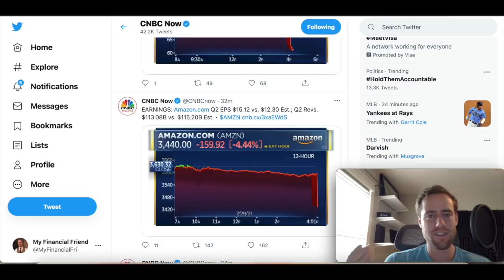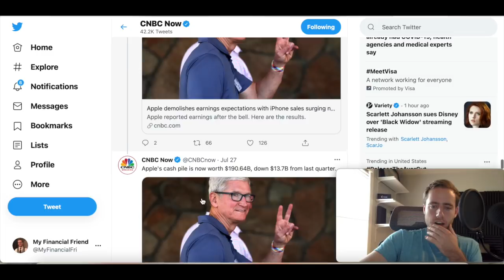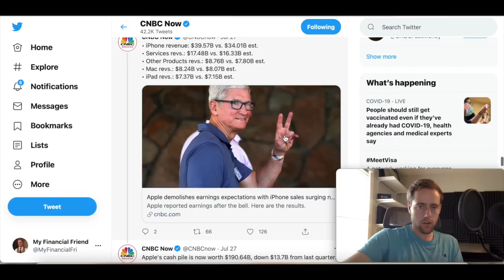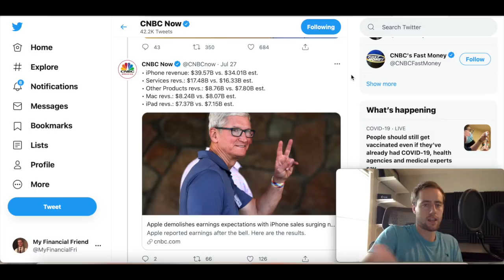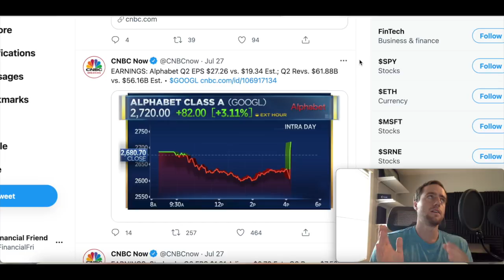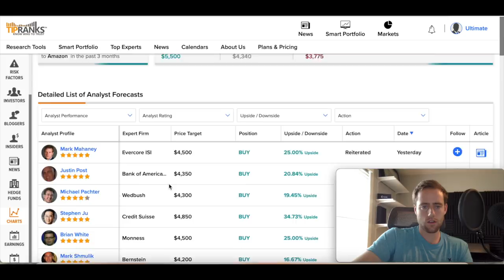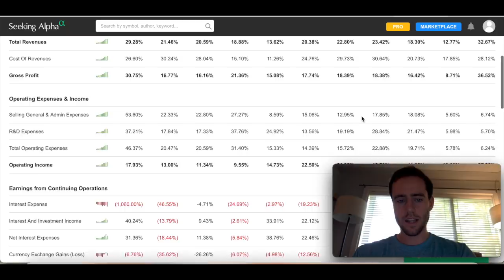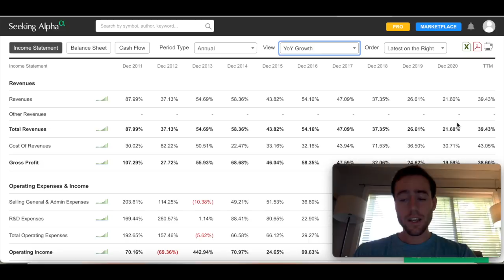"Watch Out" For These Companies!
Merch!